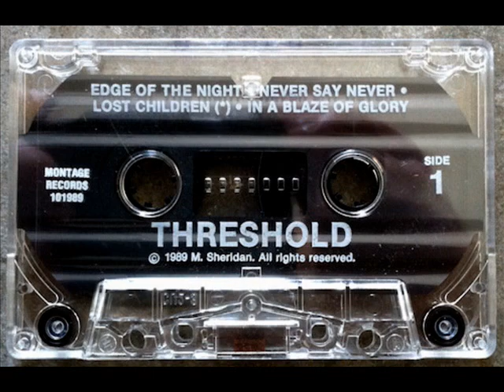Threshold - Mirror, Mirror